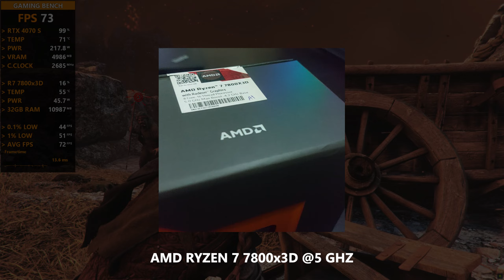RTX 4070 Super + Ryzen 7 7800x3D = 💪 | 1080p, 1440p, Ray Tracing, DLSS 3.7 | Test in 17 Games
(Timestamps)

0:00 4070 Super + 7800x3D
0:14 God Of War - 1080P
1:09 God Of War 1440P
2:06 A Plague Tale Requiem - 1080P
3:21 A Plague Tale Requiem - 1440P
4:30 Ghost Of Tsushima - 1080P
5:46 Ghost Of Tsushima - 1440P
7:26 Alan Wake 2 - 1080P
8:22 Alan Wake 2 - 1080P DLSS/RT/FG
9:18 Alan Wake 2 - 1440P
10:15 Alan Wake 2 - 1440P DLSS/RT/FG
11:20 Black Myth Wukong - 1080P
12:36 Black Myth Wukong - 1440P
13:36 Black Myth Wukong - 1440P DLSS
14:38 Counter Strike 2 - 1080P
15:53 Counter Strike 2 - 1440P
17:17 HellBlade 2 - 1080P
18:25 HellBlade 2 - 1440P
19:30 HellBlade 2 - 1440P DLSS
20:38 The Finals - 1080P
21:48 The Finals - 1440P
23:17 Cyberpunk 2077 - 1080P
24:38 Cyberpunk 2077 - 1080P DLSS/RT
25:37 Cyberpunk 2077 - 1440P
26:46 Cyberpunk 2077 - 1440P DLSS/RT
27:44 Starfield - 1080P
28:43 Starfield - 1440P
29:47 Forza Horizon 5 - 1080P
30:51 Forza Horizon 5 - 1440P
31:52 Hogwarts Legay - 1080P
32:46 Hogwarts Legay - 1080P RT ON
33:44 Hogwarts Legacy - 1440P
34:46 Hogwarts Legay - 1440P RT ON
36:00 Horizon Forbidden West - 1080P
37:08 Horizon Forbidden West - 1440P
38:13 Last Of Us Part I - 1080P
39:24 Last Of Us Part I - 1440P
40:43 SM Remastered - 1080P
41:47 SM Remastered - 1080P RT
43:13 SM Remastered - 1440P
44:06 SM Remastered - 1440P RT
45:13 Silent Hill 2 - 1080P
46:40 Silent Hill 2 - 1440P
48:25 God Of War Ragnarok - 1080P
49:56 God Of War Ragnarok - 1440P
51:32 God Of War Ragnarok - 1440P DLSS

◆ Mobo : Asrock x670E PG Lightning

◆ Ram : Corsair (2x16GB) 6200MHz DDR5

◆ GPU : Galax RTX 4070 Super 12GB GDDR6x - 1Click OC

◆ M.2 SSD : XPG 1TB GAMMIX S70 Blade Gen4

◆ Corsair HX1000i Fully Modular (1000w)

(Social Media)